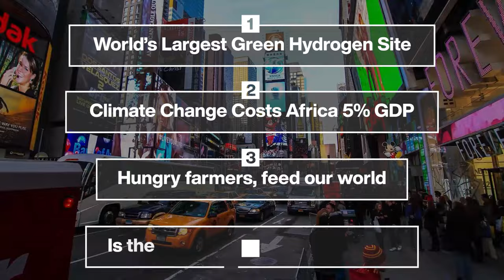World’s Largest Green Hydrogen Site & Climate Costs Africa 5% of GDP | WEF | Top Stories of the Week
This week's top stories of the week include:

0:15 World’s Largest Green Hydrogen Site – It creates hydrogen using renewable energy generated by local wind and solar farms. It stores the hydrogen as green ammonia, making it safer and easier to transport. Envision is building the facility in Chifeng, China.

1:36 Climate Change Costs Africa 5% GDP – Droughts and heavy flooding are hitting food production hard. This is driving up prices and damaging supply chains while desertification and habitat destruction are driving people from their homes. Africa suffers disproportionately from the impacts of climate change.

3:58 Hungry farmers, feed our world – The global food system is worth around $15 trillion, roughly 16% of global GDP. But despite it being one of the planet’s richest industries, farmers are often shut out of the wealth. This expert explains why food systems need to change.

9:09 Is the global economy stabilizing? – Indermit Gill is the Chief Economist of the World Bank. In the US, nearly 9 in 10 chief economists expect moderate or strong growth in the year ahead while 70% predict strong or very strong growth in South Asia. However, Gill says it’s important to put this growth into context.